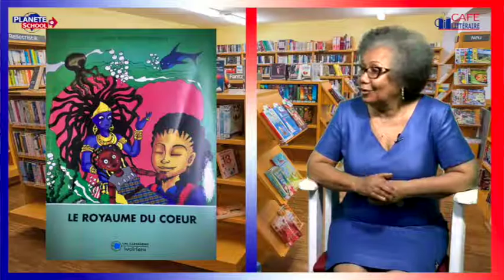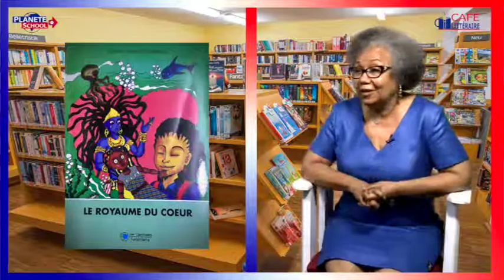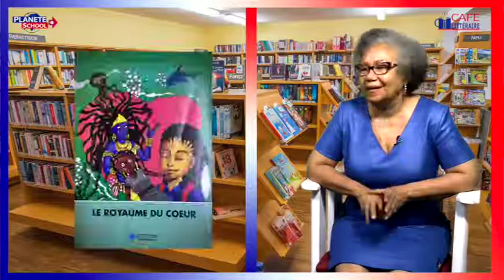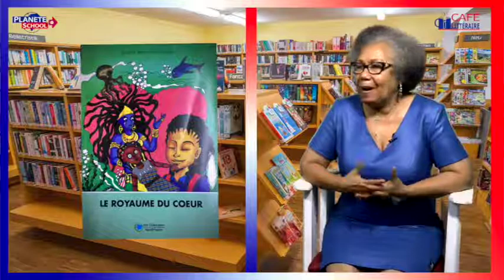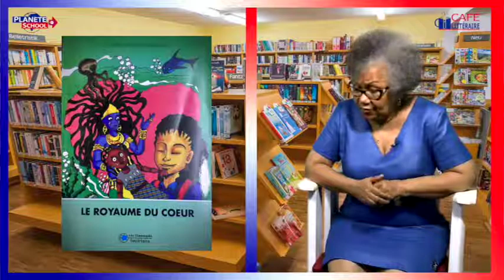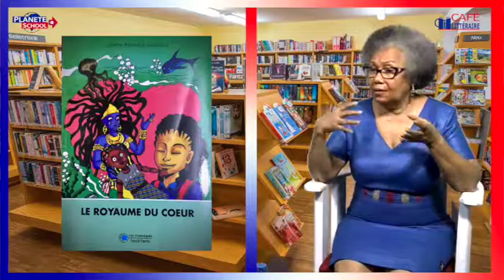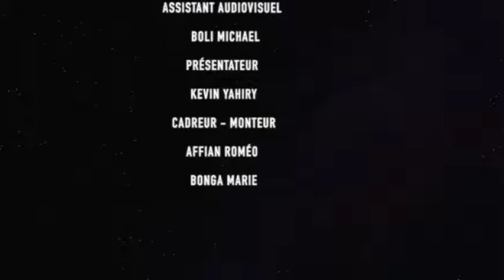🔴 CAFÉ LITTÉRAIRE: L’AUTEUR SE LIVRE - Émission éducative N°05 du 24/07/2021 avec Mm J.DESCLERCS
CAFÉ LITTÉRAIRE : Émission éducative N°04 du 25/08/2021. L’AUTEUR SE LIVRE avec Mm JOSSETTE ABONDIO DESCLERCS - Écrivaine ivoirienne et auteur de l’œuvre :LA PETITE MANGUE REBELLE. Sur Planète School TV.